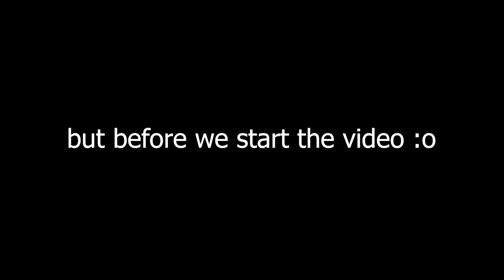Brawlhalla Ranked Road To DIAMOND Part Seven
Sup guys!!
Welcome to another video!!!
b3nzow1t is back!!

I feel like im getting better at the game since I'm understanding a bit more, which is dope :D

I'm also trying to edit better so the videos are even more funny!

So yhee basically that :D

Would be really dope :D

I hope had a great day!!

PEACE!